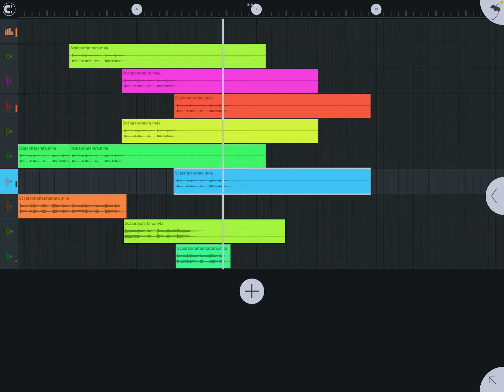I’m working on recreating Scaratar on Starhenge (MSM DoF) look at Desc for my Soundfont